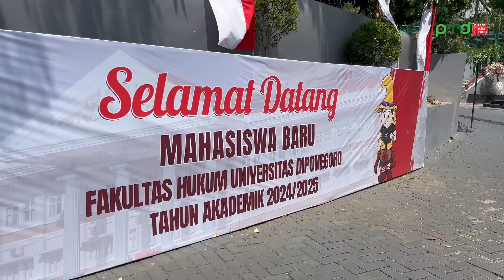Deputi I BNPT Berikan Penguatan Pemahaman Kebangsaan bagi Mahasiswa Baru Universitas Diponegoro